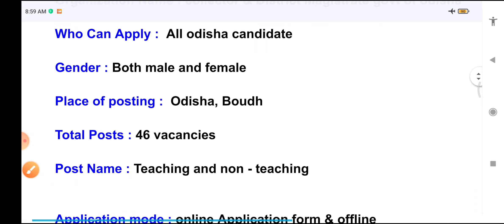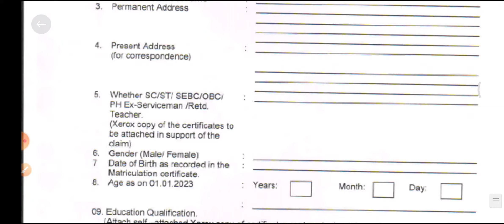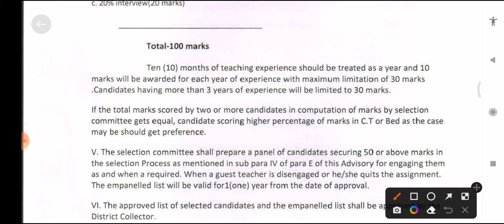Odisha Collector office Recquirment 2023 ! odisha govt jobs ! teaching &non teaching vacancy 2023